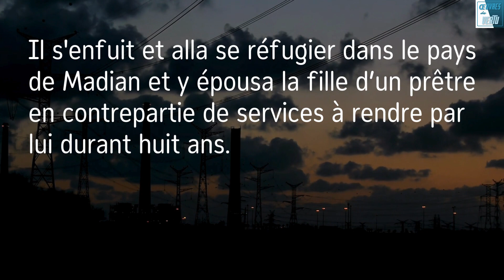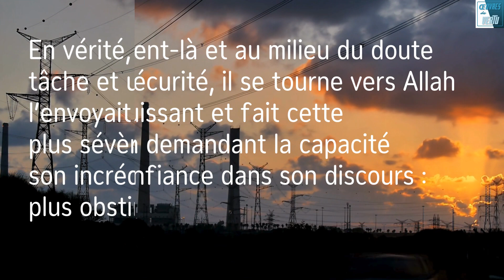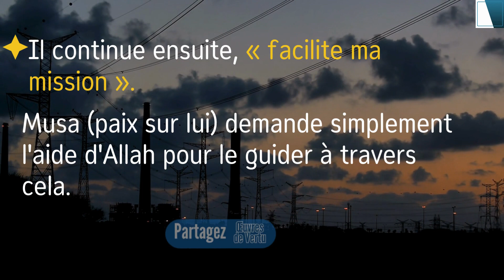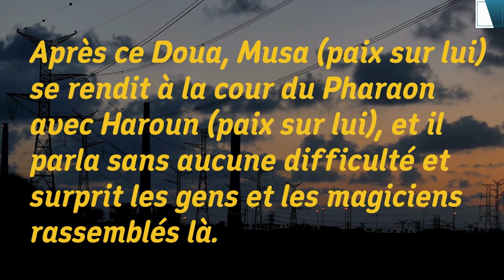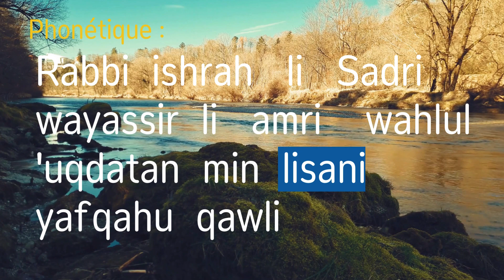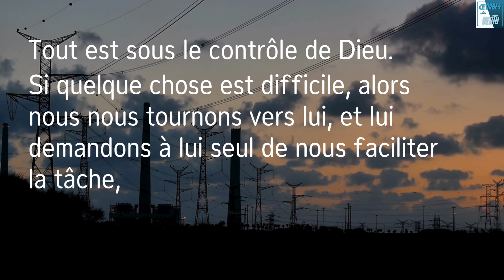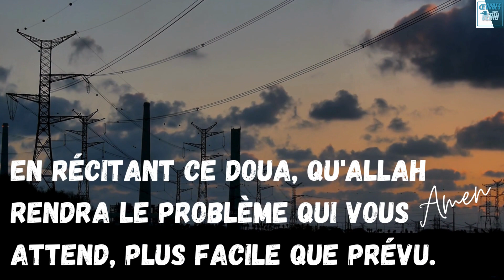La Meilleure Supplication pour les Examens, Faciliter la Mémorisation et ne pas Oublier,